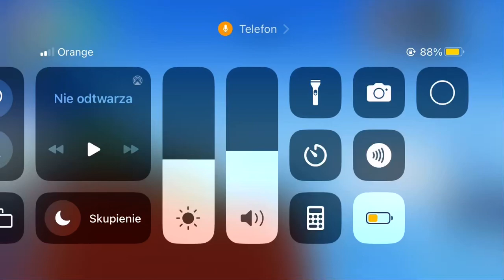Talking Tom Time Splash